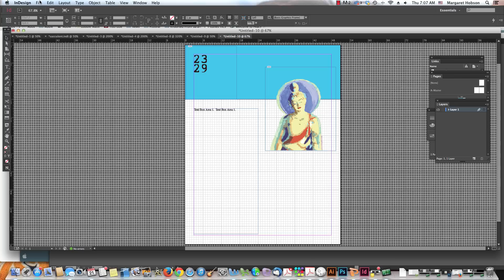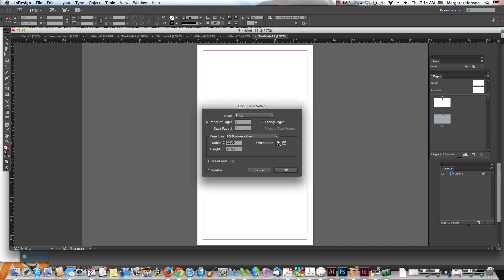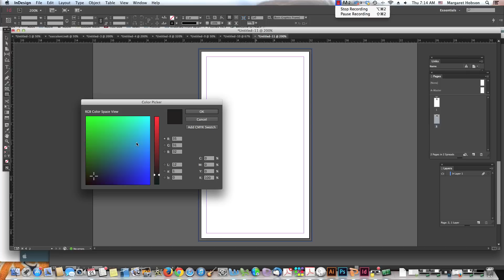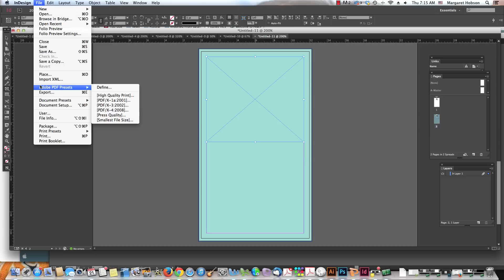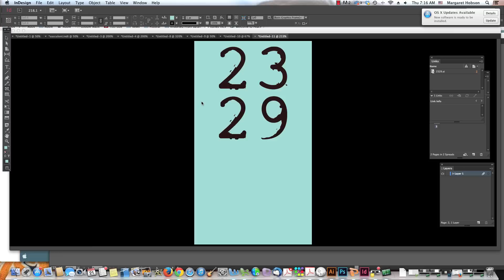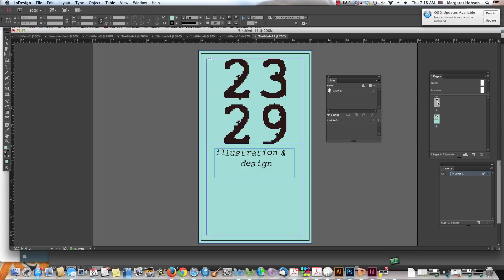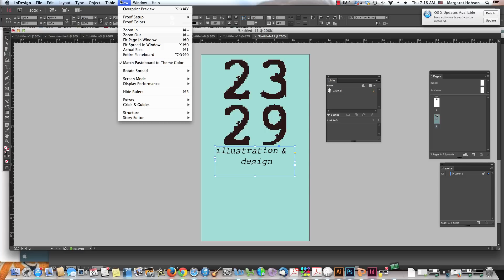Creating a Business Card with InDesign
This video provides an overview of how to setup and start working on a Business Card design in InDesign.